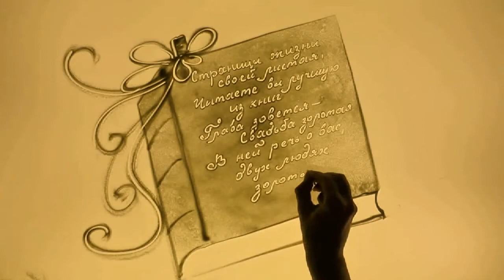Песочное шоу на золотую свадьбу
Песочное шоу (анимация) от Светланы Климентины на золотую свадьбу для 4-х кратного олимпийского чемпиона Виктора Сидяка и его прекрасной супруги Аллы